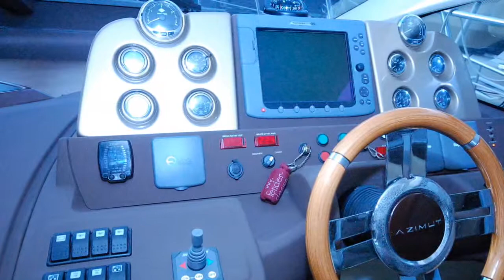Azimut 43 -Marina Estrella Portals